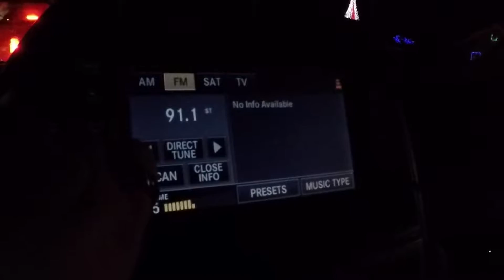Christmas Eve Lights & Santa Cookies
A Christmas Eve turkey dinner followed by taking the kids to look at Christmas lights!  They helped make some cookies for Santa before heading to bed.

Hiya, Tiffanie here!  I am a happily married, stay-at-home mama of 2 littles --- Jackson (5) and Alice (3).  Originally from Michigan, we relocated to central Kentucky in 2015 and now call this beautiful place home.

Life is about finding passion in the little things, laughing every day and embracing both motherhood AND adulthood with grace amidst the craziness.  Join us on our journey of parenting, marriage and all the goodness in between!